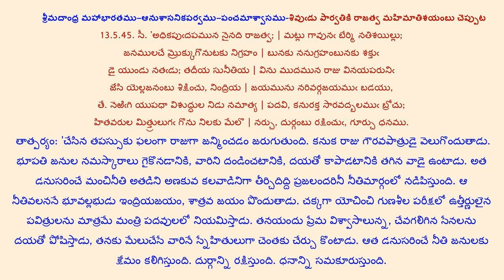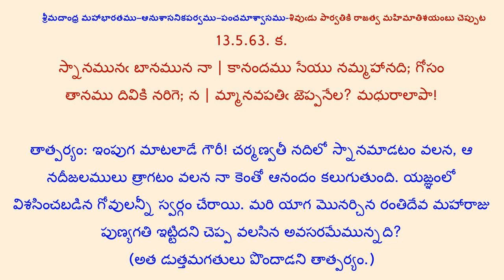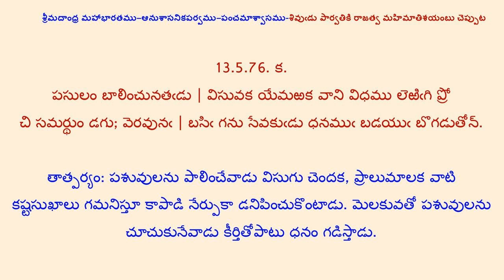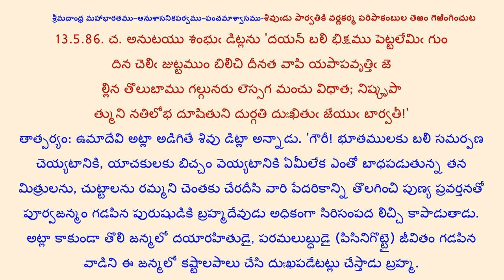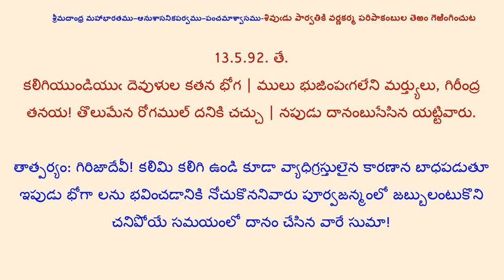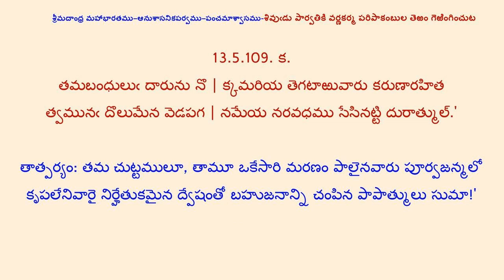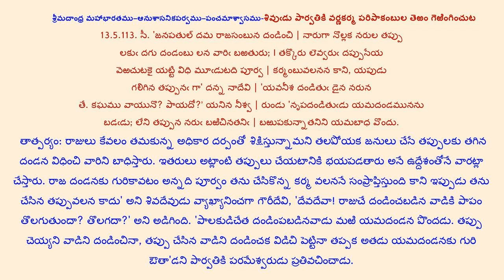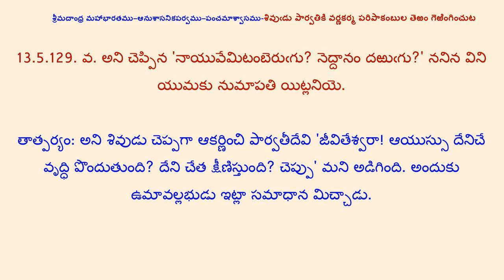13.5.1-కవిత్రయ విరచిత శ్రీమదాంధ్ర మహాభారతము ఆనుశాసనిక పర్వము – పంచమాశ్వాసము-Part 1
కవిత్రయ విరచిత శ్రీమదాంధ్ర మహాభారతము-ఆనుశాసనిక పర్వము-పంచమాశ్వాసము
13.5.1-కవిత్రయ విరచిత శ్రీమదాంధ్ర మహాభారతము ఆనుశాసనిక పర్వము – పంచమాశ్వాసము-Part 1

ఆనుశాసనికపర్వము–పంచమాశ్వాసము-ఘట్టములు
శివుఁడు పార్వతికి వర్ణాశ్రమాచారంబుల తెఱఁ గెఱిఁగించుట
శివుండు పార్వతికిఁ దపస్స్వరూపంబు చెప్పుట
శివుఁడు పార్వతికి రాజత్వ మహిమాతిశయంబు చెప్పుట
శివుఁడు పార్వతికి వర్ణకర్మ పరిపాకంబుల తెఱం గెఱింగించుట

Assistance: Microsoft OneNote-Immersive Reader
Online FileConverto Software
Convert MP3 to Video and Video Joiner Online
Adobe Express